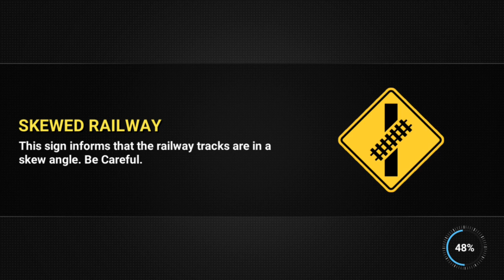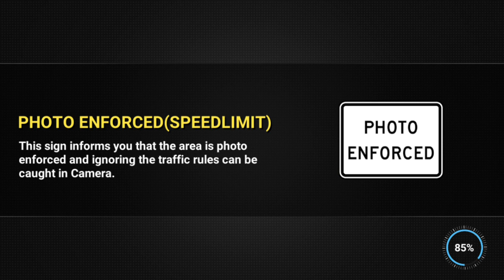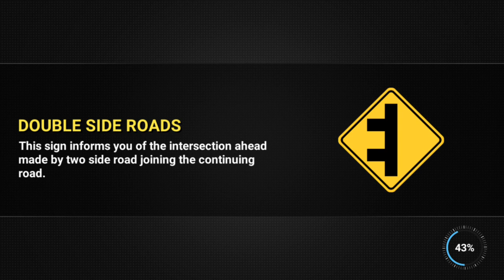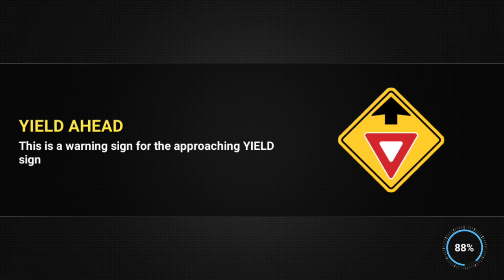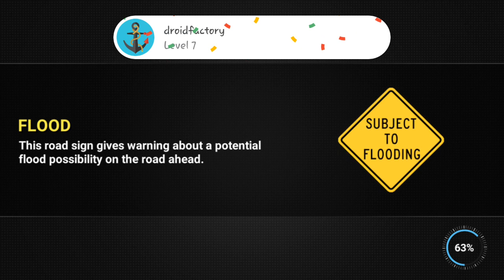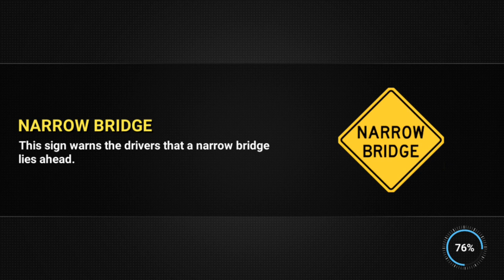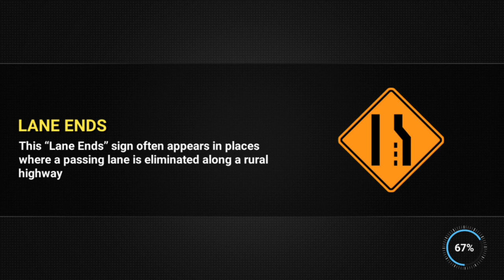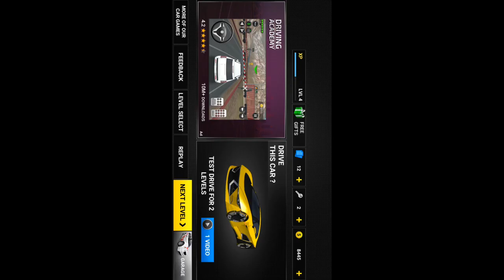Driving Academy 2: Drive&Park Cars Test Simulator-Best Android Gameplay HD #4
Driving Academy 2: Drive&Park Cars Test Simulator-Best Android Gameplay HD

DROID FACTORY Road signs and driving lessons made simpler just for you! Enroll in this virtual school of driving called the Driving Academy - Car School Driver Simulator 2019, and master your driving and parking skills - without having to go to an actual driving school!.

We bring you the ultimate driving simulator, in which you have to drive a car and follow all the road signs. Don’t take the wrong turns, follow the signals, wear the seat belt – it’s your best shot at becoming a perfect driver.

Take your driving skills to the next level. Download Driving Academy - Car School Driver Simulator 2019, free from Google Play Store now!

Enjoy driving in different levels with tons of stuff to learn
150 Levels with 80+ unique road signs to learn and master, ace in the grand tests as well. You can experience real-life driving lessons in Driving Academy - Car School Driver Simulator 2019, and improve on your actual driving. The simulator is that good and the lessons are that helpful!

Scared of driving at night? We got you
Driving Academy - Car School Driver Simulator 2019 has a Night Driving Mode: 25 levels of Night Driving will give you real-life experience of driving at night. Many people feel jittery when driving at night, and this is perfect, risk-free, valuable practice for you!

Test how good you really are at driving
Challenges Mode: 25 unique challenges will give you a reality check on everything you learned in the Academy mode. This is definitely a good measure of how good you are as a driver. Finish this and you'll finish your driver's license examination in a breeze.

Experience fun driving with a ton of cars
With 135+ different cars across global brands, you can choose your favorite car and take it out on a spin. With realistic driving mechanics and controls, you'll feel like you're actually driving the car of your dreams!

Learn about driving in the most fun way possible - and, it's totally free! Get your license easy! Download Driving Academy - Car School Driver Simulator 2019 from Google Play Store now.